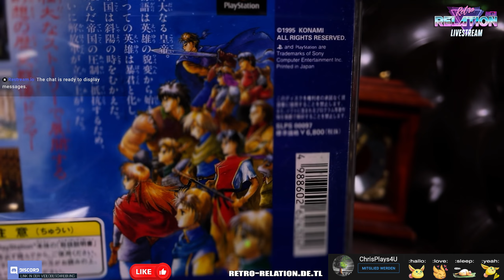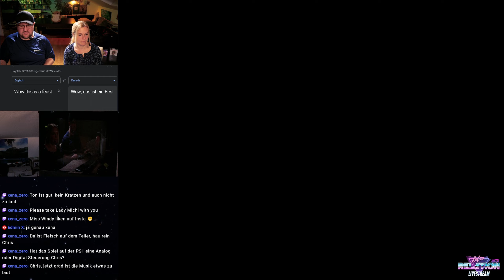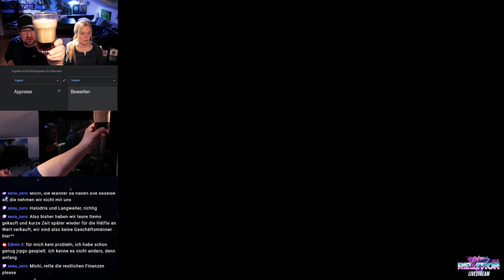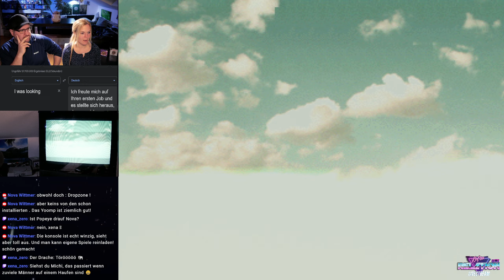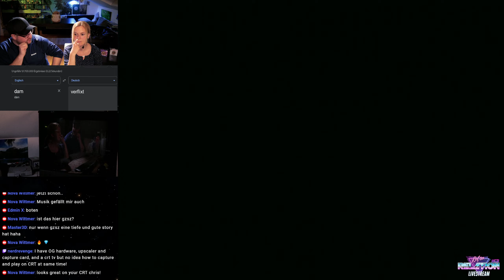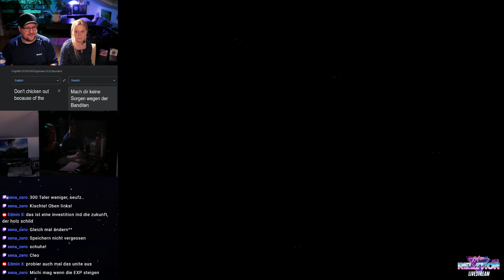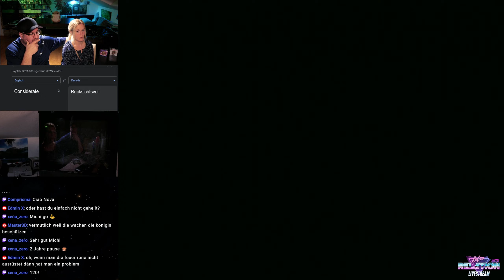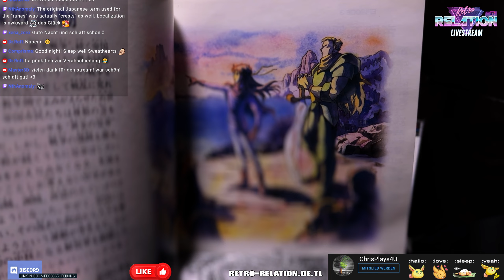Suikoden on original Playstation and CRT Tube TV #1